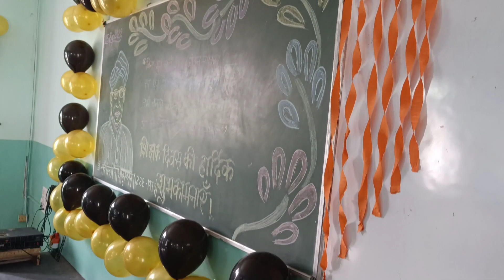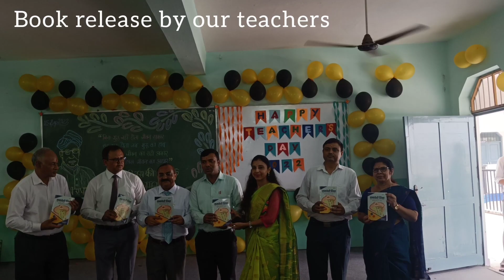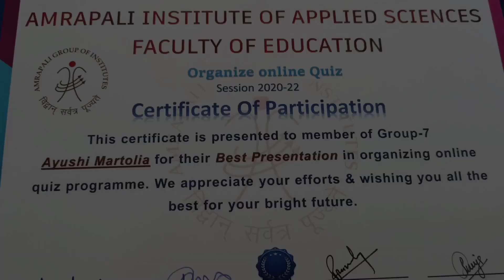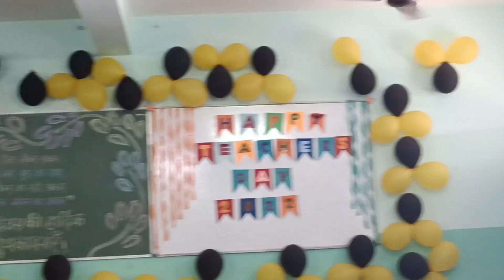TEACHER'S DAY Celebration 2022 |AyushiMartolia| Haldwani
In this video I have shared how we celebrated Teacher's Day in our college .I really had soo much fun while making this video.

Myself Ayushi Martolia and I'm 21 years old student.